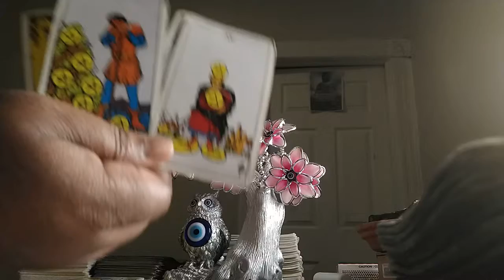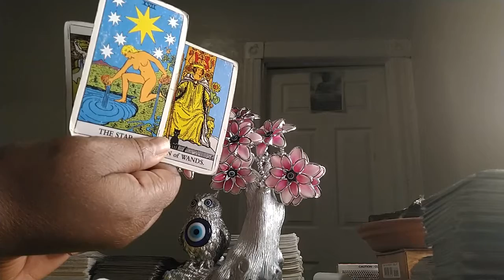PISCES WHO'S HEXING YOU PT. 2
BOOK YOUR READING TODAY CLICK THE LINK BELOW OR COPY & PASTE INTO YOUR BROWSER